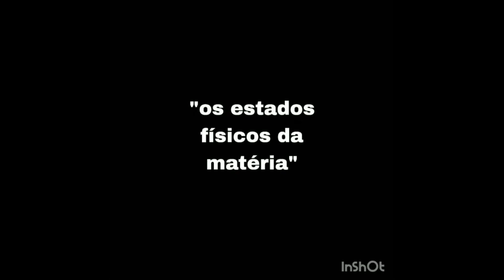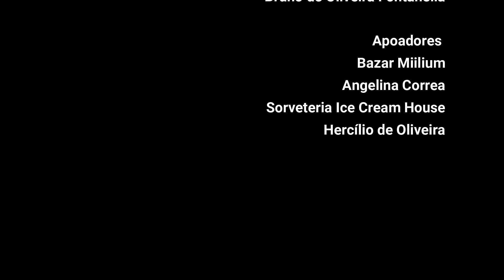PARÓDIA: OS ESTADOS DA MATÉRIA | TRABALHO ESCOLAR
A matéria pode se apresentar em três estados físicos: sólido, líquido e gasoso.
Os sólidos tem a forma e volume constantes; os líquidos tem volume constante e forma variável, de acordo com o recipiente; os gases tem forma e volume variáveis, conforme o recipiente.
No estado sólido, as partículas estão bem próximas umas das outras e não podem se movimentar. Elas ficam apenas vibrando uma posição fixa. Isso ocorre por que há uma grande força de atração entre as partículas de um sólido.
No estado líquido, a a força de atração entre as partículas é menor; com isso elas podem se movimentar livremente.
No estado gasoso, as partículas se movimentam ainda mais livremente, ficando mais distantes umas das outras do que as partículas de um sólido ou de um líquido.

FICHA TECNICA
Direção: Luciane de Oliveira
Operador de Câmera: Roberto Citadin Fontanella
Roteirista: Luciane de Oliveira
Figurino: Davi de Oliveira Silva, Gustavo R Fontanella (voluntario)
Operador de Áudio: Cristopher de Oliveira Silva, Bruno de Oliveira Fontanella
Supervisão Pedagógica de Conteúdo: Luciane de Oliveira
Edição e Finalização: Luciane de Oliveira

Todos os menores de idade que participam deste vídeo são de livre espontânea vontade ou acompanhados de seus pais ou representantes legais, durante a gravação.